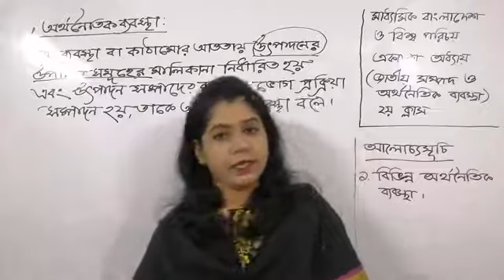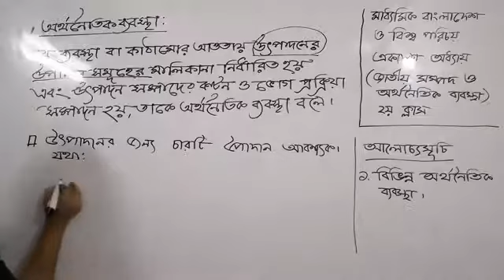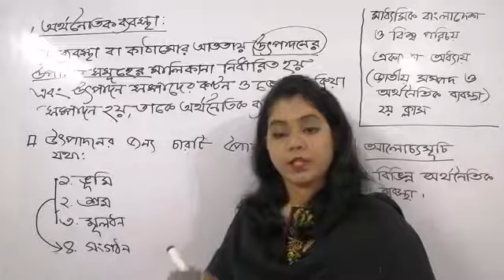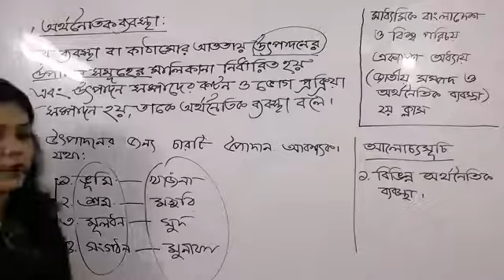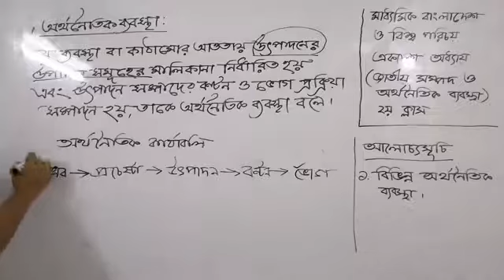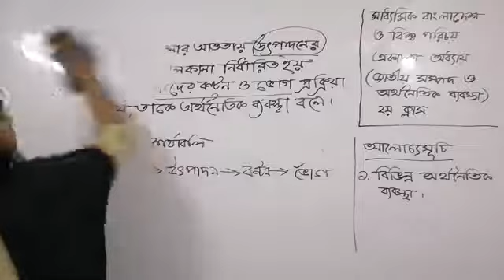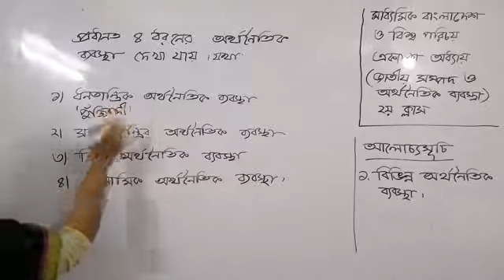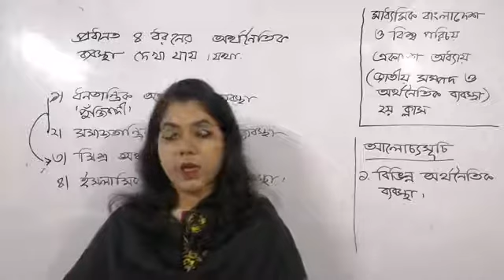নবম-দশম শ্রেণি বাংলাদেশ ও বিশ্ব পরিচয় একাদশ অধ্যায় (জাতীয় সম্পদ ও অর্থনৈতিক ব্যবস্থা) পর্ব-২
নবম-দশম শ্রেণি
বাংলাদেশ ও বিশ্ব পরিচয়
একাদশ অধ্যায়
(জাতীয় সম্পদ ও অর্থনৈতিক ব্যবস্থা)
পর্ব-২
উপস্থাপনায়ঃ ফারজানা পিয়া প্রভাষক, (পৌরনীতি ও সুশাসন) ন্যাশনাল কলেজ, ঢাকা।